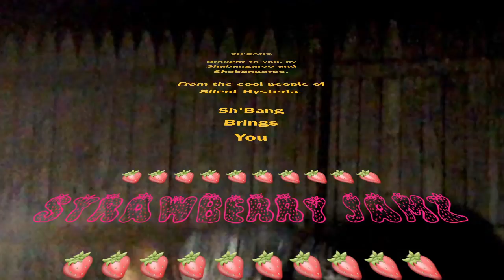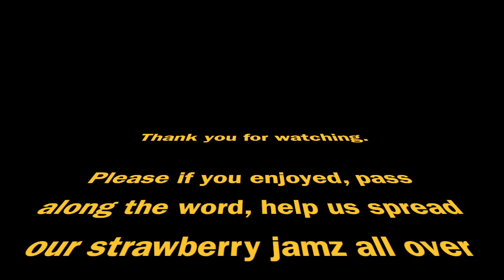Strawberry Jamz Session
We're just two losers
Trying to make a name for ourselves
Spreading our sweet Strawberry Jamz
All over the globe

In this video we play two of our own songs, The Song Song, followed by Therapy Sessions, along with two covers, The Weekend by Modern Baseball, and Drown by Front Porch Step.

Many thanks, Shabangaroo and Shabangaree